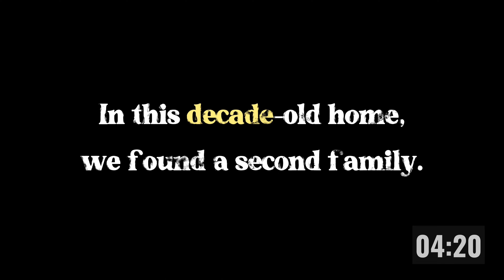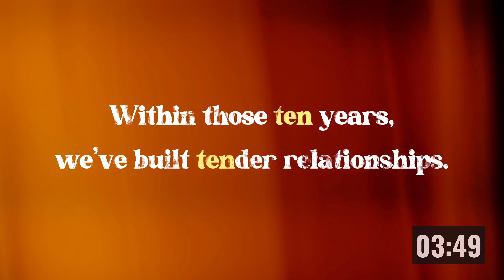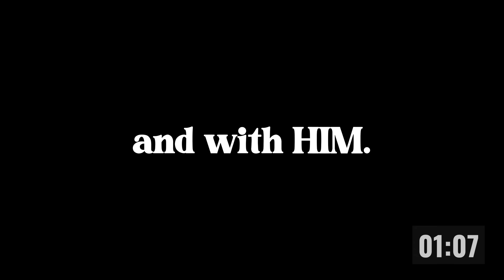𝑨 𝒀𝒆𝒂𝒓 𝒐𝒇 𝑪𝒐𝒖𝒏𝒕𝒍𝒆𝒔𝒔 𝑴𝒆𝒎𝒐𝒓𝒊𝒆𝒔 𝑻𝒐𝒈𝒆𝒕𝒉𝒆𝒓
𝑼𝒏𝒊𝒕𝒆𝒅 𝒊𝒏 𝑭𝒂𝒊𝒕𝒉, 𝑩𝒐𝒖𝒏𝒅 𝒃𝒚 𝑳𝒐𝒗𝒆: 𝑨 𝒀𝒆𝒂𝒓 𝒐𝒇 𝑪𝒐𝒖𝒏𝒕𝒍𝒆𝒔𝒔 𝑴𝒆𝒎𝒐𝒓𝒊𝒆𝒔 𝑻𝒐𝒈𝒆𝒕𝒉𝒆𝒓. 🙏💕

In the heart of Baguio, a tapestry of souls intertwined, each thread a story of togetherness and challenges. Through trials and triumphs, we found strength in one another, community blooming like wildflowers against life's rugged terrain. As we walked hand in hand, our faith in Jesus illuminated the path, a guiding light in our pursuit of Christ. This tribute is a testament to the bonds we've forged, the tears we've shared, and the laughter that echoes through our journey. May our harmony continue to inspire, and our love continue to elevate. 🌼👣